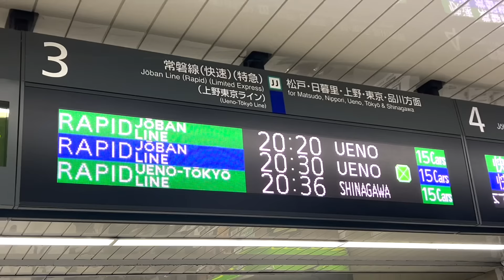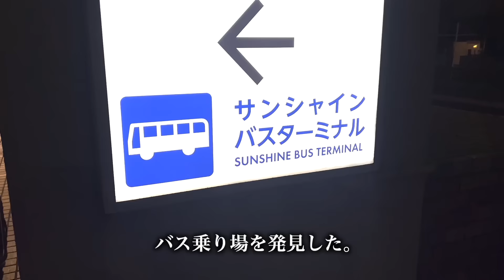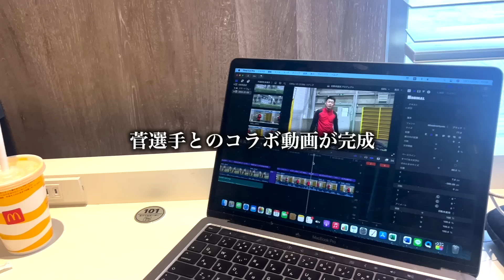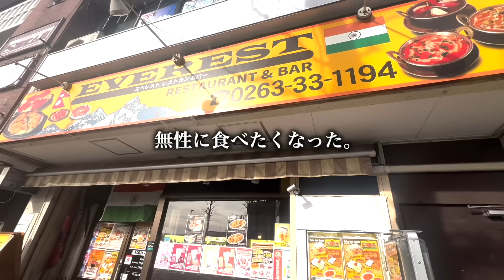[vlog]総額120万円で破産か…？！試合で失った2本の前歯を復活させるため5時間かけて長野県へいく169cmのゴールキーパー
今回お世話になった竹淵歯科医院さんのHP

どうも、169cmのゴールキーパー畠山諒介です。
自分はこの身長でサッカーのGKとしてどこまで戦えるかに挑戦しています🔥
身長が低いからという理由で、キーパーというポジションを諦めてしまった、夢を諦めてしまった選手が沢山います。そして、今キーパーをやっていて身長で悩んでいる選手も沢山います。
そんな選手に少しでも自分の動画を通して勇気と希望を与えられたら嬉しいです。

現在は、JFL昇格を目指して北海道リーグ1部「BTOP北海道」というチームでのプレーしています。

ぜひ、応援のほどよろしくお願い致します🤲

共に頑張っていきましょう🔥

マジで美味いホエイプロテインはこちら
◆Amazon

めっちゃ美味しいEAAはこちら
◆Amazon

僕の愛用しているマッサージガンはこちら「uFit RELEASER Mini」